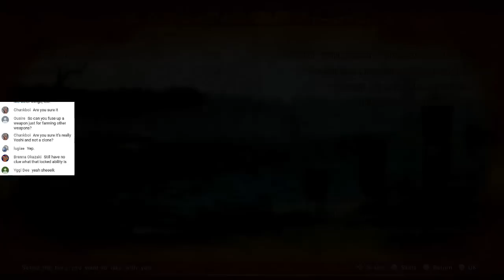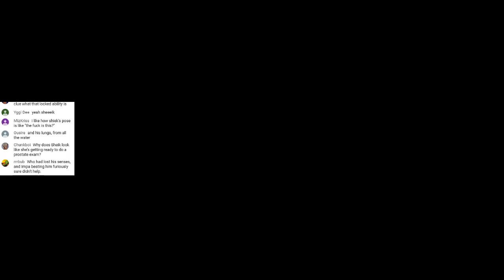Hyrule Warriors: Definitive Edition [Mission 7 - The Water Temple] | Legend Mode